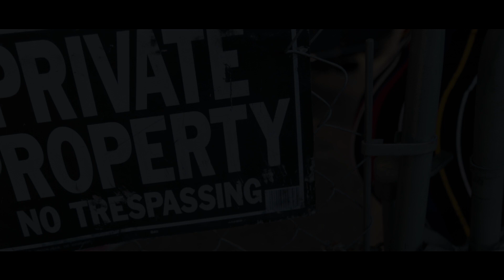Errol Westbrook - Dope Walk (Official Music Video)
Little Rock, Arkansas native Errol Westbrook releases a new music video for "Dope Walk" from his Cufflinks And Cocktails mixtape.